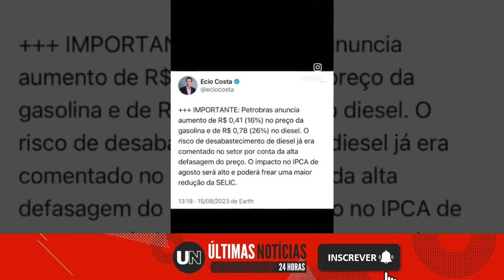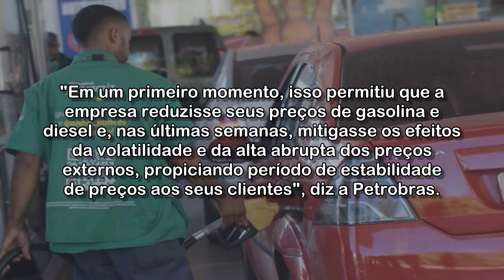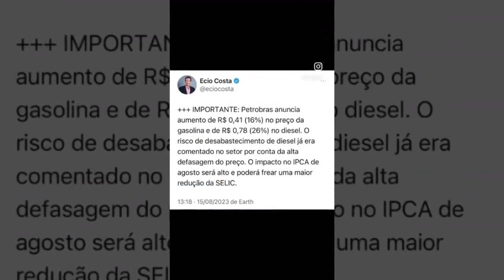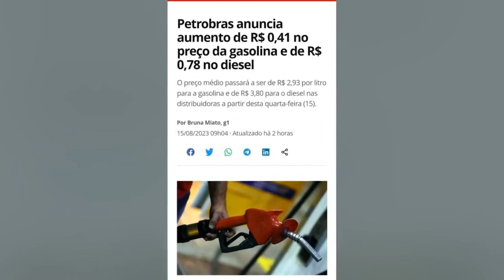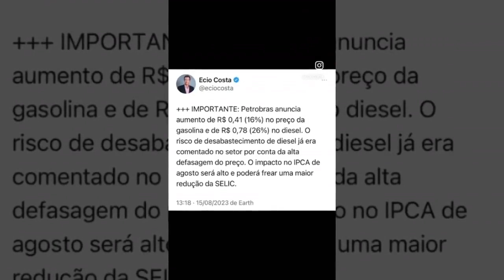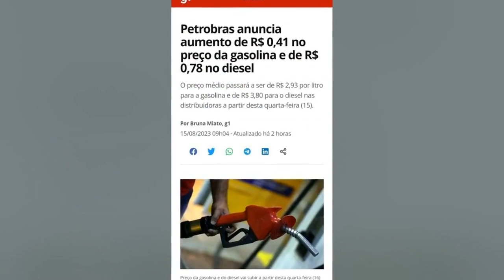🔴 PETROBRAS ANUNCIA AUMENTO DE R$ 0,41 NO PREÇO DA GASOLINA E DE R$ 0,78 NO DIESEL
O preço médio passará a ser de R$ 2,93 por litro para a gasolina e de R$ 3,80 para o diesel nas distribuidoras a partir desta quarta-feira (15).

Acessado em: 16 de agosto de 2023 às 08:54